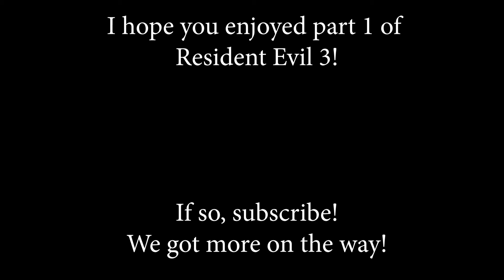EVERYTHING IS HAPPENING SO FAST! (Resident Evil 3 Part 1)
Seriously though, does this game ever let you breath?!

The song at the end is called "Mr Sunny Face" by Wayne Jones.